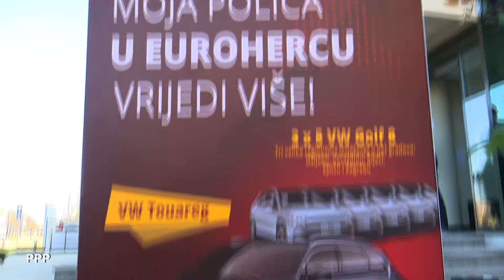EUROHERC I ADRIATIC PRIPREMILI NAGRADE U VRIJEDNOSTI VEĆOJ OD 7 MILIJUNA KUNA